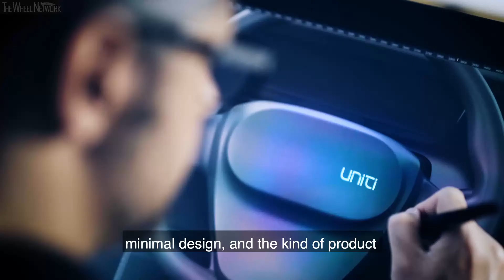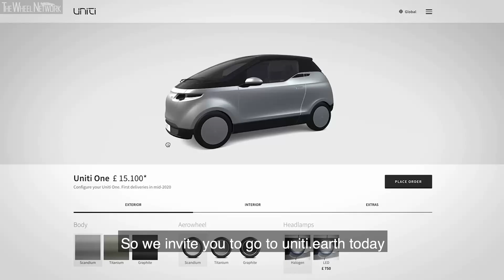2020 Uniti One EV Launch Announcement with Lewis Horne, Uniti CEO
Uniti One Specifications:
▪ Number of doors/seats – 3/3
▪ Cargo volume – 155-760 litre
- Electric motor:
- Charge times:
▪ 12 kWh AC at 3.2/7/11/22 kW (20-80%) – 2 hr 25 min / 1 hr 3 min / 39 min / 20 min
▪ 24 kWh AC at 3.2/7/11/22 kW (20-80%) – 4 hr 50 min / 2 hr 6 min / 1 hr 19 min / 39 min
▪ Transmission – Single speed, RWD
▪ Energy consumption – 8.0 kWh/100km combined

▪ Unity One pure EV priced from £15,100 in the UK, including Government subsidy
▪ Embodies Scandinavian-inspired design and smartphone-like ethos
▪ Compact and ultra-efficient three-seat urban EV boasts range of up to 300 km1
▪ First customers will join Uniti’s Founders Club, with exclusive benefits

Uniti, Sweden’s ground-breaking mobility pioneer, revealed the pricing and specification for its eagerly-awaited debut vehicle, the fully-electric Uniti One.

Setting new standards in sustainability and offering a fresh interpretation of urban mobility, the Uniti One has been designed in response to today’s changing transportation needs, and to provide flexibility for the future.

Designed in Sweden and engineered in the UK, the Uniti One has been created from the ground-up to be an urban electric vehicle: fully optimised for efficiency, sustainability and affordability, whilst maximising interior space for three adults. All of which has been achieved without sacrificing quality, comfort or real-world usability.

Offered with a choice of two battery sizes, the Uniti One has a range of up to 300 km, which can be charged from 20% to 80% in just seventeen minutes with a 50 kW CCS charger .

Adopting a clean and minimalist approach to styling, the Uniti One’s graceful lines and uncluttered functionality is in keeping with the best of Scandinavian design, creating a distinctive, beautifully-detailed and highly desirable product.

The Uniti One comes well-equipped as standard and can be further enhanced and personalised through a suite of carefully-selected options.

With orders expected to open shortly, customers that place a deposit before the end of November 2019 will secure a place in Uniti’s exclusive ‘Founders Club’, entitling them to a host of exclusive benefits, including free software upgrades and enhancements for life.

With prices starting from just £15,100 (after £3,500 UK Government subsidy) the Uniti One offers a revolutionary new platform for affordable and sustainable mobility.

Offered initially to buyers in northern Europe and with first deliveries planned in Sweden and the UK for mid-2020, the Uniti One is now available to configure